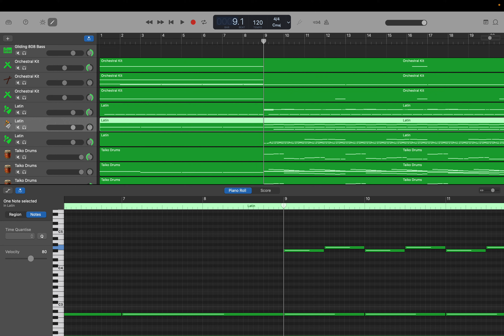作編曲(GarageBand): 木造曲 (Op.79) step 11: ラテン 第2群のパターン化 by Hiroki 2024012ag